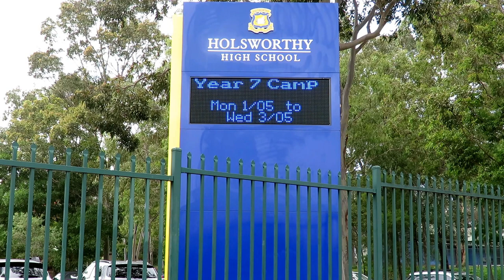Electronic Sign - Holsworthy High School, Sydney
Monolith Sign installed at Holsworthy High School Sydney with electronic sign.  ElectronicSigns.com.au